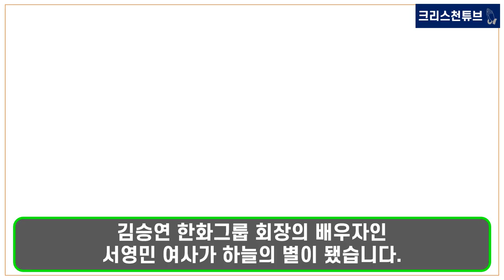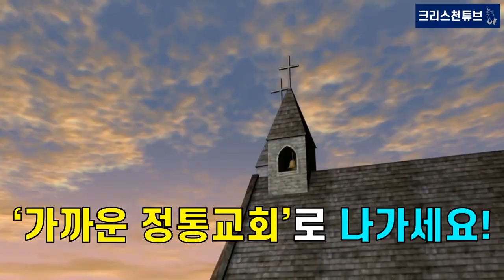[기독교 피플] 김승연 한화 회장 부인 서영민 여사, 하늘의 별이 되다!